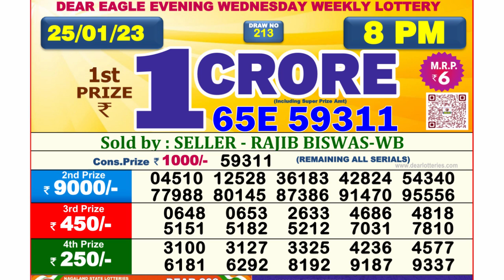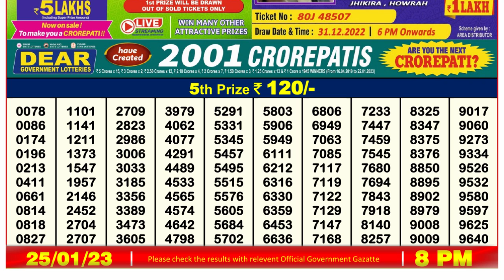🔴Dear Lottery Sambad Live 8pm today 25.01.23 Nagaland State Lottery Result